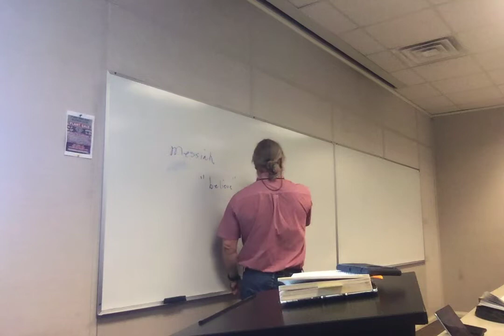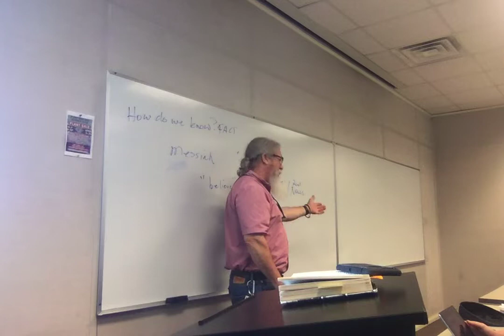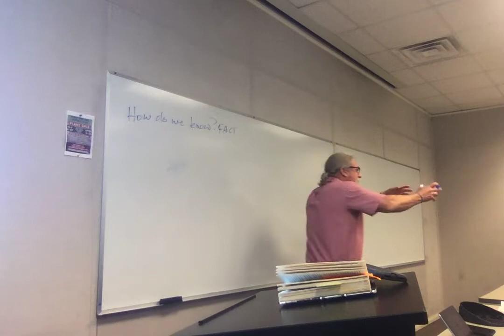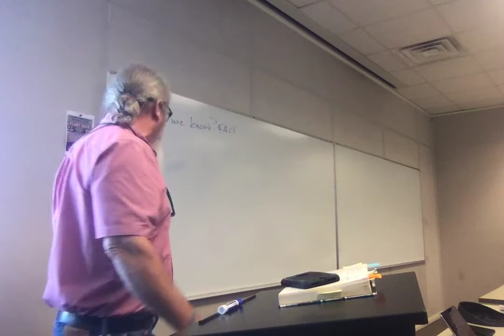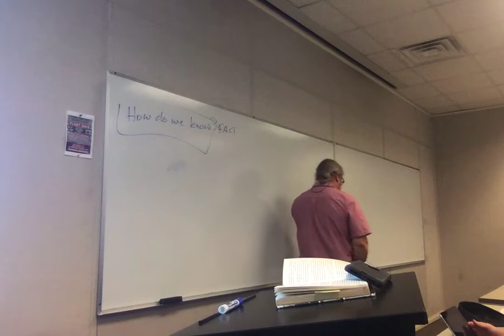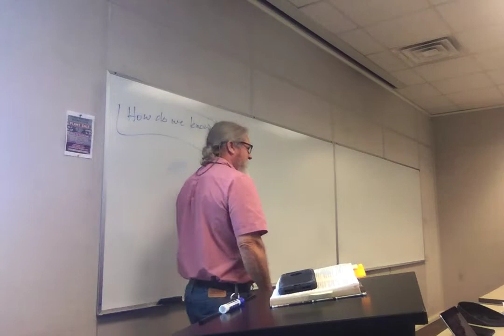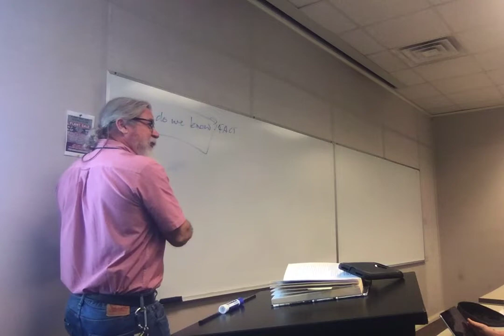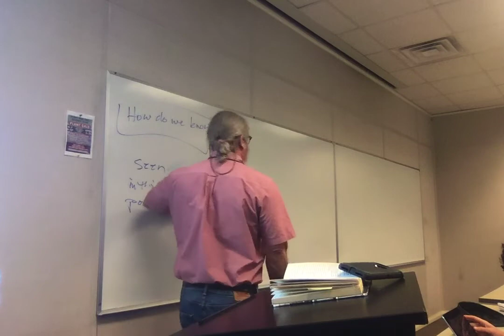ENGL 2020.006 Sp 19 Lecture 30 Prince 3